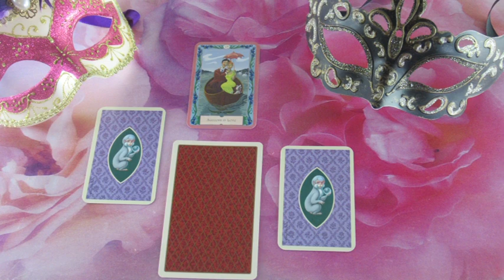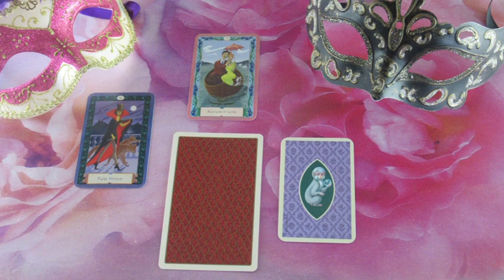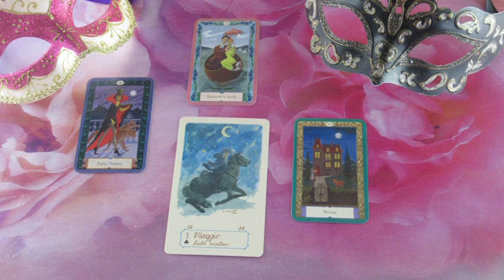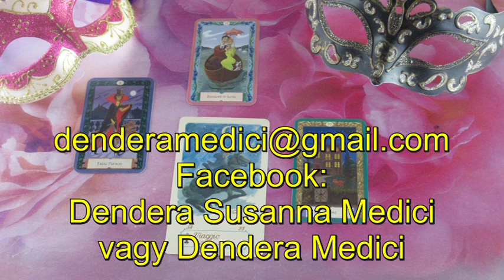??? JÓSLÁS November 30-án "Egy hamis nő a háttérben"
Telefonos elérhetőségem jóslásra:
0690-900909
750Ft/Perc

Átutalás:
Erste Bank
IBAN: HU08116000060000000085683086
BIC: GIBAHUHBXXX
Tulajdonos: Dendera Susanna Medici
Kép: shutterstock/Efen Guy/alison